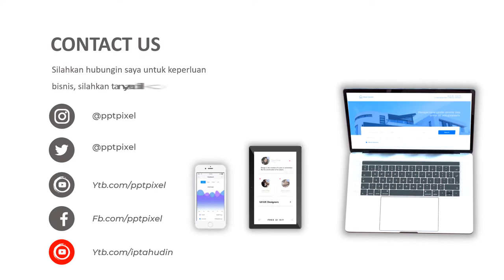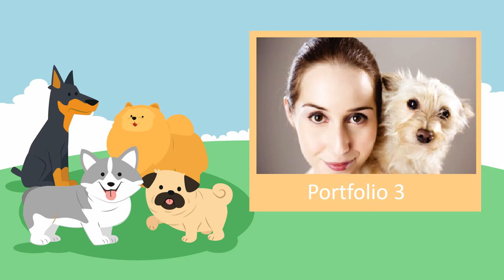Video Promosi Animasi Jasa Pet Care, Kucing, Anjing, Hewan Peliharaan, Pencinta Satwa Jakarta